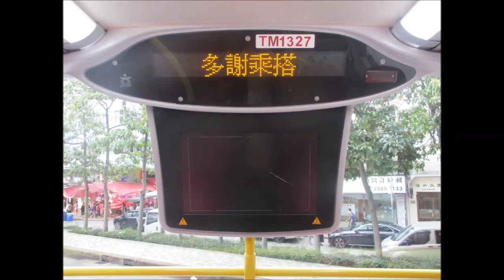KMB L ATENU572 TM1327@110 太古城中心 － 紅磡海底隧道